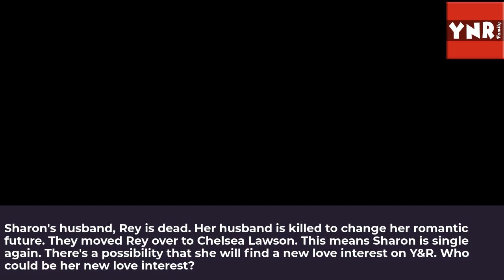Young and the Restless Spoilers: Sharon Already Teased for New Romance and a Love Triangle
Young and the Restless leaked spoilers reveal that Rey Rosales is dead. So, what about Sharon? Who will be Sharon's next love interest after her husband's dead? Spoilers say Nick breaks the news about Rey's death to Sharon. Sharon breaks down in Nick's arm. Sharon is single. There's a possibility that Nick and Sharon will reunite.